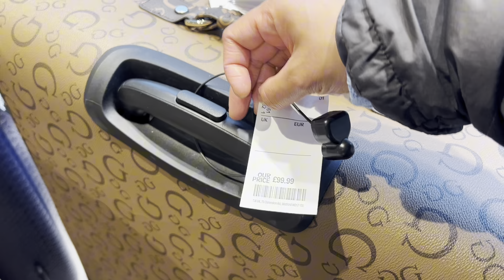Michael Kors and DKNY Bags and a lot more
Window shopping at the centre